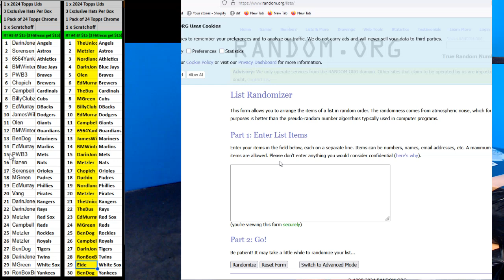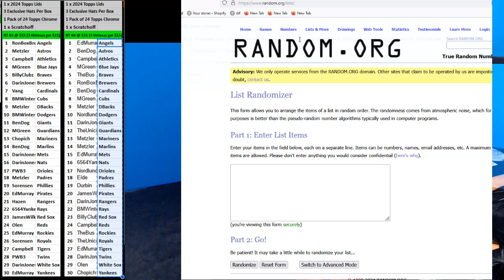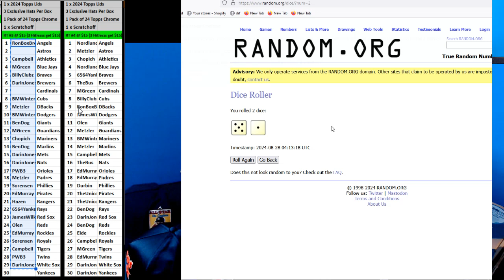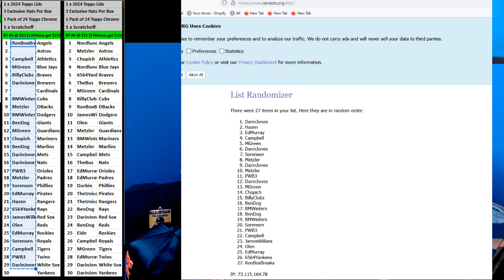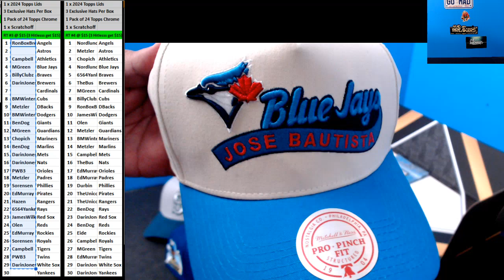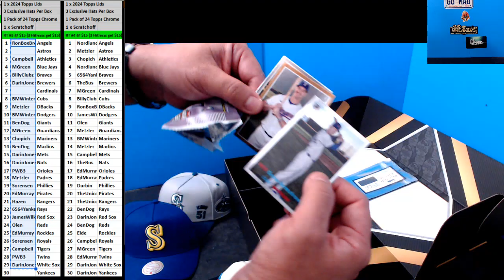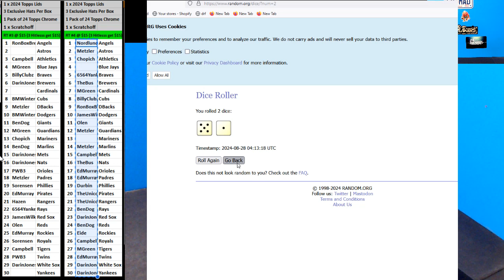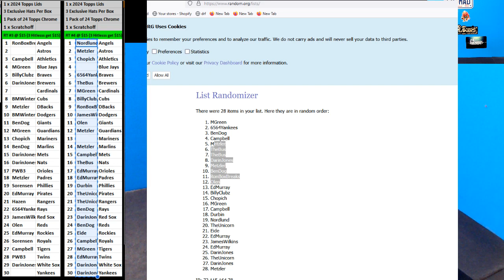08 27 2024 RT #03 & #04 1 x 2024 Lids X Topps Chrome Mitchell & Ness